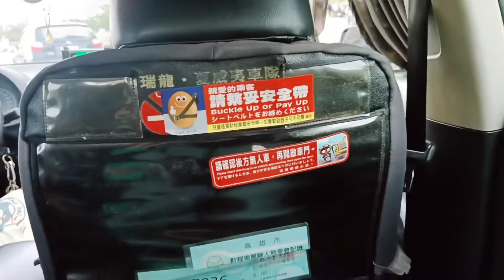Love Ocean 🌊 Mitou Koahsuing Taiwan